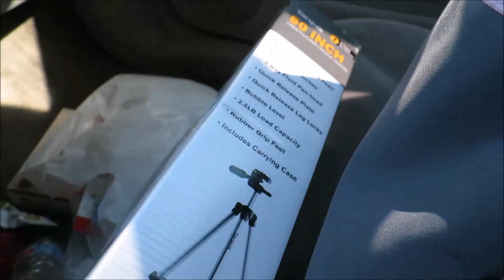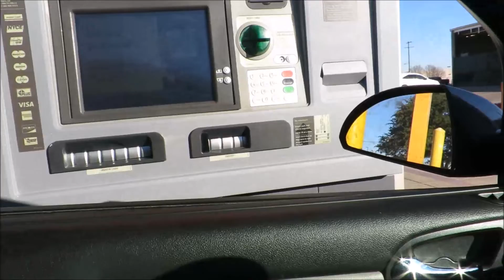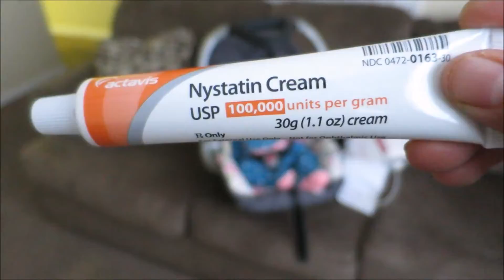My Little Chef | January 03, 2018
Products in this video:
AmazonBasics 60-Inch Lightweight Tripod with Bag